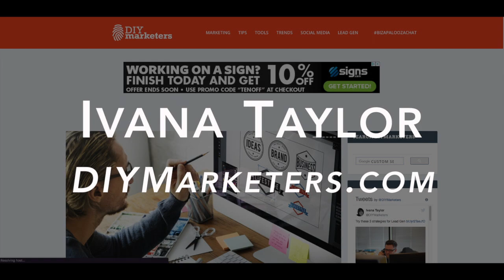Ivana Taylor: DIYMarketers.com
Ezoic sits down with Ivana Taylor of DIYMarketer.com to ask her about her digital publishing experience, Ezoic, Pubtelligence, and the digital publishing industry.